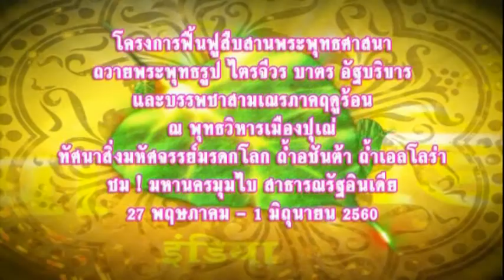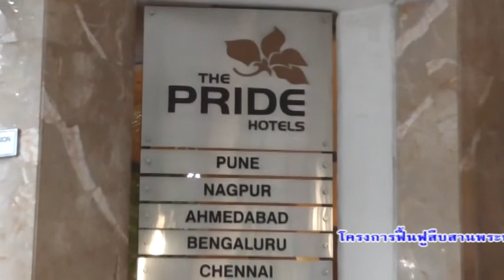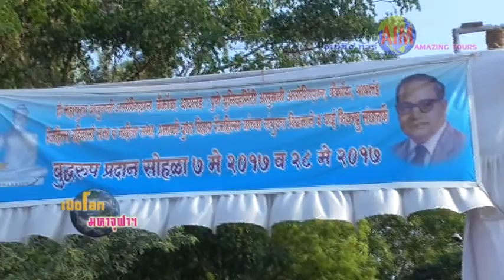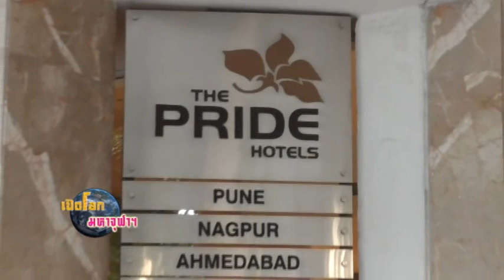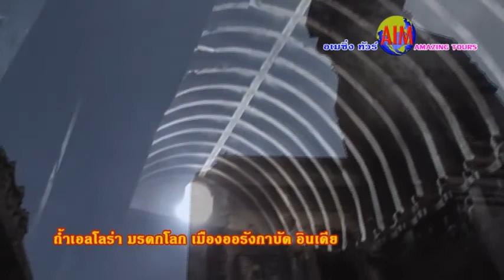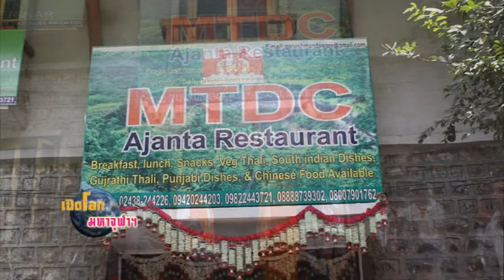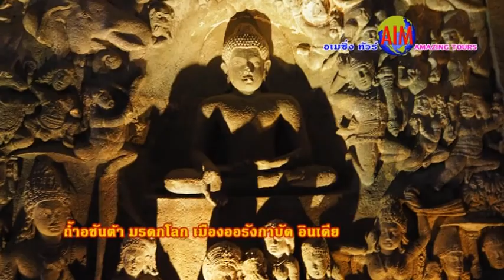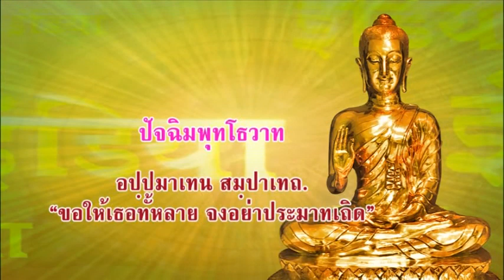เปิดโลกมหาจุฬาฯ ตอนที่ 93 โครงการฟื้นฟูสืบสานพระพุทธศาสนาเมืองปุเณ่ 2560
สารคดี โครงการฟื้นฟูสืบสานพระพุทธศาสนา ถวายพระพุทธรูป ไตรจีวร บาตร อัฐบริขาร และบรรพชาสามเณรภาคฤดูร้อนชาวอินเดีย ณ พุทธวิหารเมืองปุเณ่ ทัศนา ถ้ำอชันต้า ถ้ำเอลโลร่า สิ่งมหัศจรรย์มรดกโลก ชม! มหานครมุมไบ รัฐมหาราษฎร์ ประเทศอินเดีย ระหว่างวันที่ 27 พฤษภาคม -1 มิถุนายน 2560